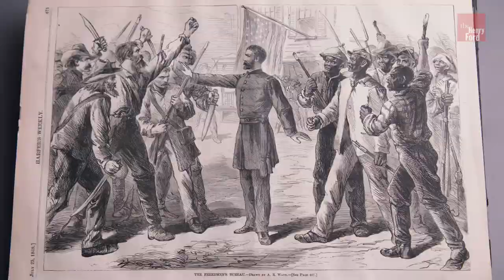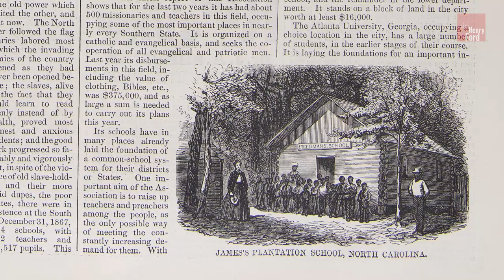Freedmen's Bureau | Celebrate Black History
In honor of Celebrate Black History Month, presented by Ford Motor Company Fund, take a closer look at objects from the collections of The Henry Ford that help us learn more about life after the Civil War for some of the 4 million newly freed people who worked with the Freedmen’s Bureau to build schools, negotiate legal contracts, and mediate conflict.

Freedmen’s Bureau officials encouraged people to deposit their savings in the private Freedman’s Savings and Trust Company. Account holders believed their monies were safe, but the deposits were not guaranteed. Changed lending policies in 1870, the economic panic of 1873, and mismanagement put investments at risk. The bank closed in 1874.

Check out our blog to learn more about the Freedmen's Bureau